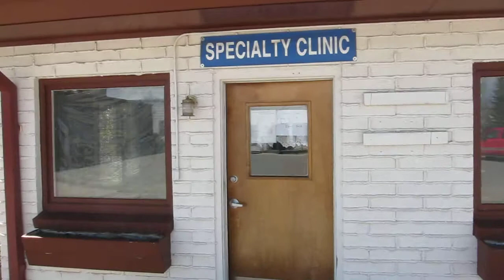Laurie, Specialty Clinic Manager Update